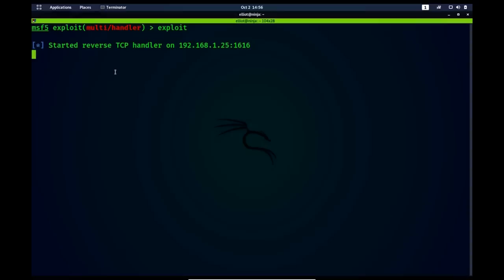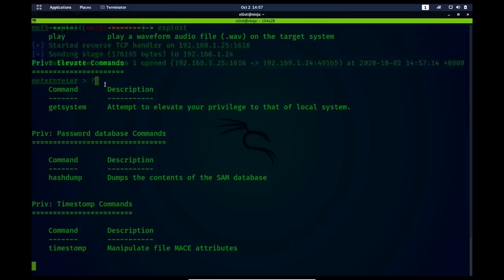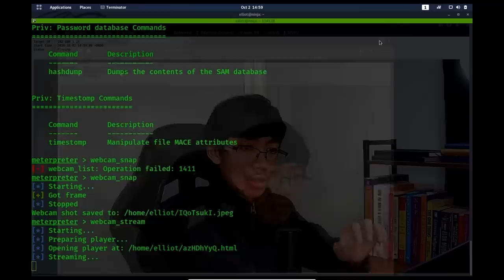PINOY HACKER REACTS TO PINOY ARCHITECT'S COMPUTER | ALEXIS LINGAD | OLIVER AUSTRIA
Let's react to a well known architect's computer setup.
We will also tackle regarding the spying of hackers via microphones and webcams.

Wanted to Learn More About Hacking?

 I am Alexis Lingad:
-Founder and CEO of Cryptors Cyber Security Inc.
-Philippine Hacker Games Champion 2015 and 2017
-Former Cyber Security Consultant
-Author of Cyber Defender: The Power of Hacking
-Startup of the Year 2018 in VIA Summit
-Receiver of International Quality Award Gold Category in BID Stars Switzerland
-Philippine Representative in Innovex 2019